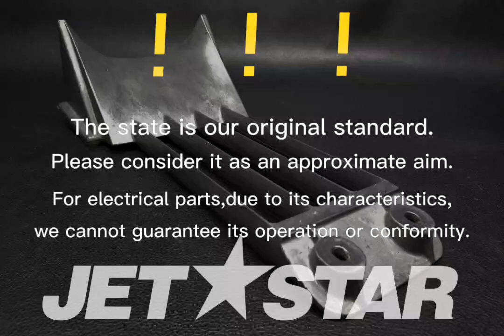YAMAHA_2007_VX_JET UNIT 1 SCREEN INTAKE [ Y9917-23 ]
YAMAHA_2007_VX_JET UNIT 1